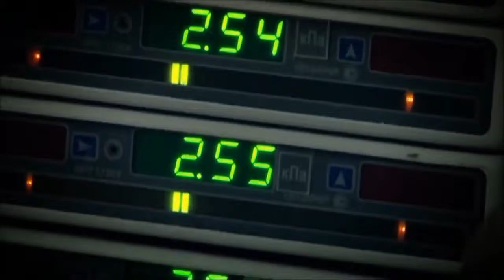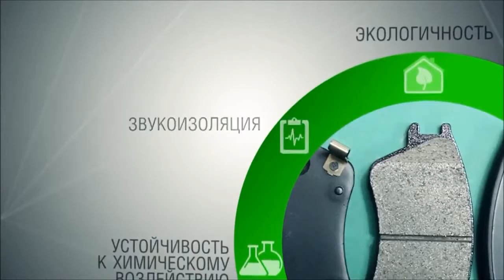as the asbestos is mined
as the asbestos is mined Made People